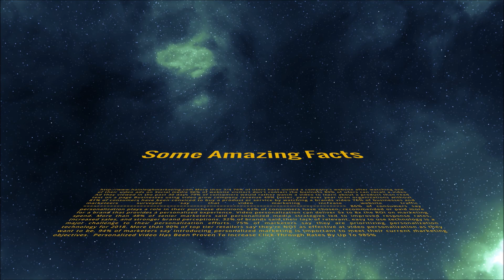ow to market your business youtubes-HainLeigh Marketing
Our company will take the time to understand your business, and create a custom video that will really grab peoples' attention.
We recognise that when it comes to finding a video to best represent your business, you need something that reflects your company well.
Our videos don't just look great, but are designed from the ground up to bring more business through your doors.
Why your business needs video.
Videos make you stand out from the crowd and get the attention of your target audience.
Help you appear more professional.
Are so much more memorable compared to traditional types of advertising.
When used correctly can be an incredible way to convey a message to your customers.
We specialise in amazing effects ... -
We would love to speak with you to help you grow your business as soon as possible.
You can reach us directly at 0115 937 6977.